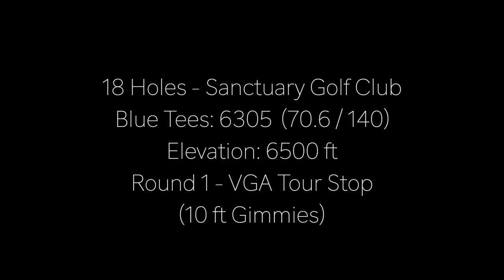18 Holes Just Relaxing Golf (on the sim) - Sanctuary Golf Club - All Shots In 12 Minutes.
18 Holes, Just Golf, no commentary on this one.  Just 18 holes in 12 minutes set to relaxing music at the incredibly fun layout of Sanctuary Golf Club.  This is round 1 of the final regular VGA tour stops before the Playoffs begin.  The front 9 is solid but the wheels come off on the back.  Immediately after this round I played round 2 out of frustration and that video will be posted soon.